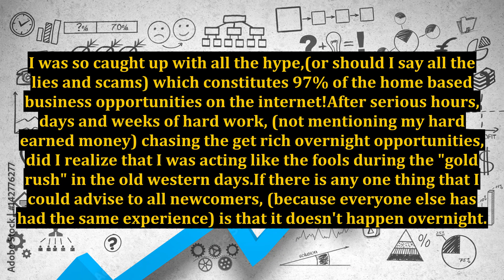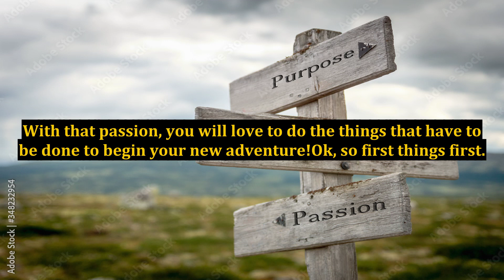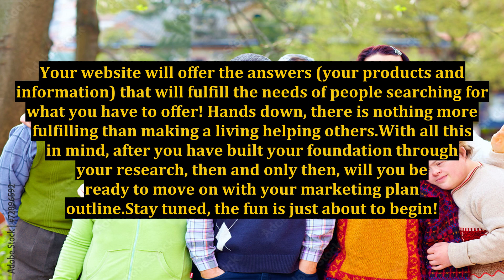Marketing Plan Outline - Getting Started